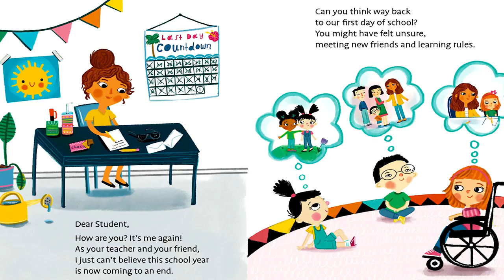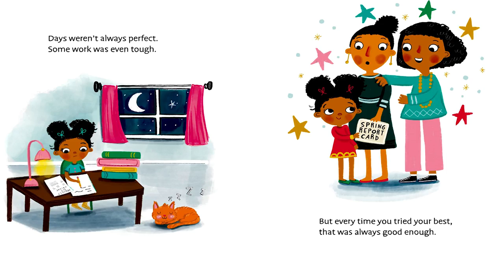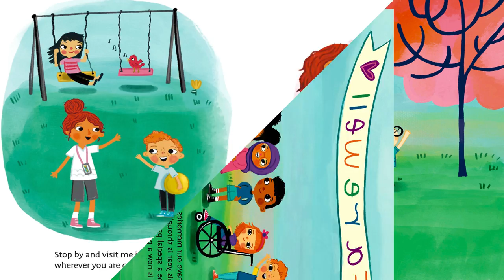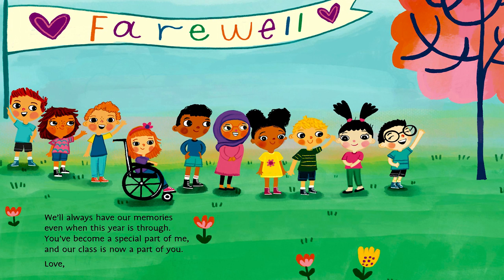A Letter From Your Teacher On The LAST Day Of School - Read Aloud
A Letter From Your Teacher: On the Last Day of School expresses a teacher’s sentiments and well wishes on the last day of school.

A Letter From Your Teacher On The Last Day Of School - Author: Shannon Olsen, Illustrator: Sandie Sonke